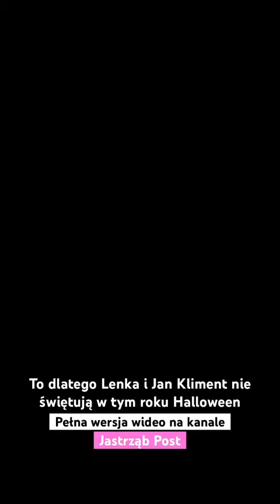To dlatego Lenka i Jan Kliment nie świętują w tym roku Halloween